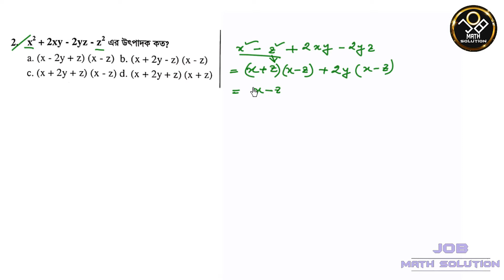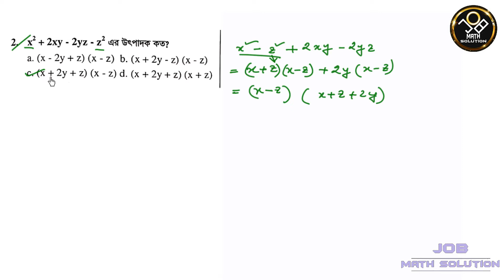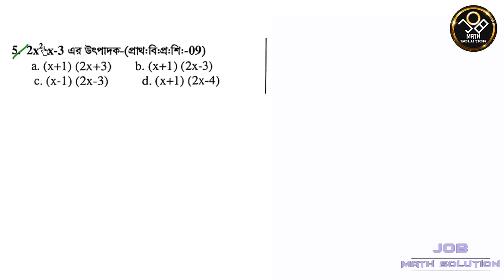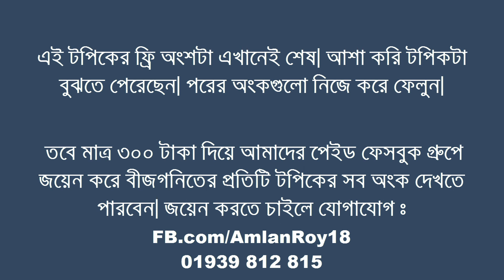উৎপাদকের মডেল টেস্ট । Khairuls Basic Math | Job Math Solution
আমার করানো খাইরুলস বেসিক ম্যাথের বীজগনিত ও পাটিগনিত কোর্সে ভর্তি চলছে।
মাত্র ৩০০ টাকায় বীজগনিতের কোর্সে ভর্তি হয়ে সব অংকগুলো পাওয়া যাবে।
এছাড়া পাটিগনিতের কোর্সের সকল অংকের ভিডিওগুলো পাওয়া যাবে মাত্র ৩০০ টাকায়।
তবে দুটি কোর্স একত্রে করা যাবে মাত্র ৫০০ টাকায়। ১০০ টাকা ছাড়ের এই সুযোগ সীমিত সময়ের জন্য। জয়েন করতে আমাকে ফেসবুকে মেসেজ পাঠাতে হবে।

কোর্সে (Khairul's Basic Math Course) কিভাবে জয়েন করবেন?

5. Khairuls Basic Math- Chapter 5 -দশমিক সংখ্যা ও দশমিক ভগ্নাংশ (Decimal Number and Decimal Fraction)